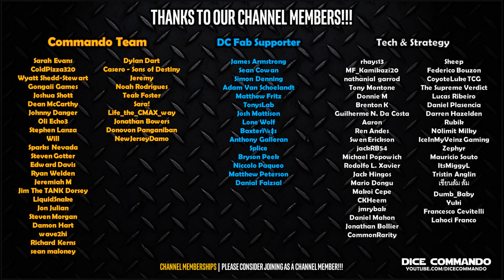The Next Phase of SMASH? In the Lab | Chillin' w/ SwagDean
Does Dean have the plan for the next life of SMASH?

All official Star Wars: Destiny card and Star Wars logos and likenesses, images, product images, and related art used in this video are property of Lucasfilm and Fantasy Flight Games and their respective artists, and are used here under fair use laws as news, education, critique, and review.